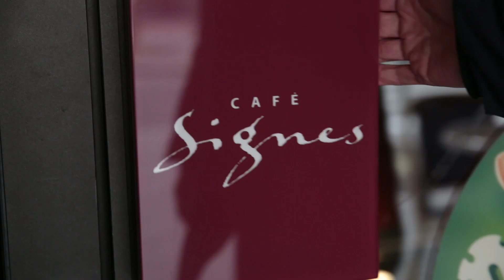Café Silence : pour vos salariés aussi, c'est possible !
Comment dans un environnement marchand de personnes sourdes, des personnes valides deviennent handicapées pour passer une commande, la régler, discuter avec un serveur, etc. C'est un vrai plongeon dans la culture sourde.

Ces films ont été présentés lors des 8èmes Assises nationales de l'Accessibilité, à Paris Expo Porte de Versailles, les 13 et 14 juin 2018 et réalisés par les partenaires du ministère.

Film réalisé par OLM Production.

❖ RETROUVEZ-NOUS SUR